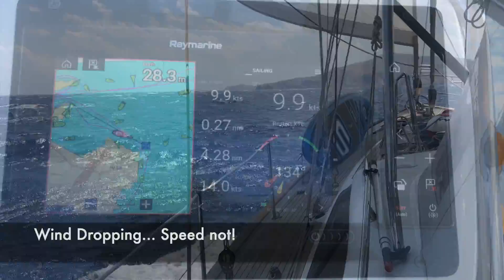SIONNA - JULY 2018 WK 3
This video is a family video for family.
These videos are not commercial nor intended for broad consumption outside of family and friends.